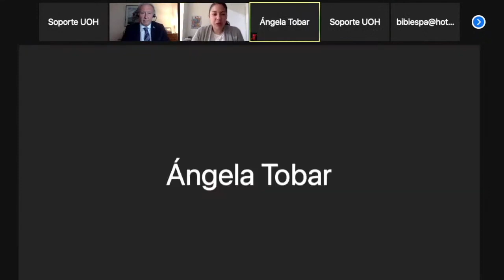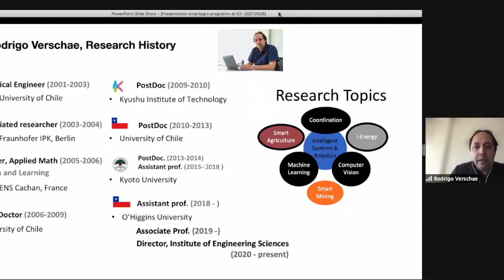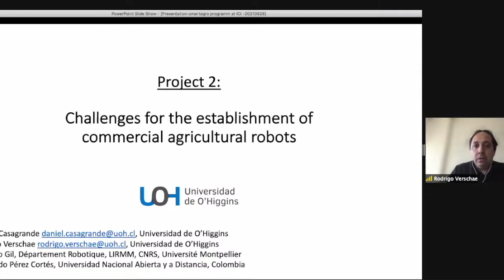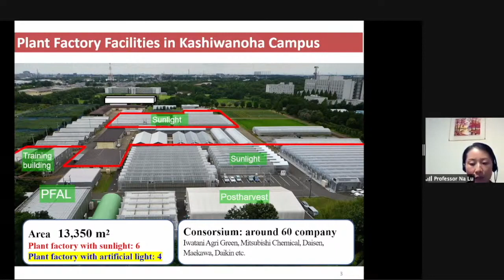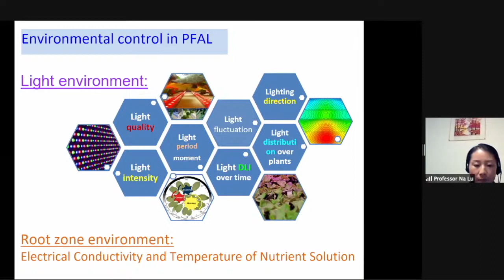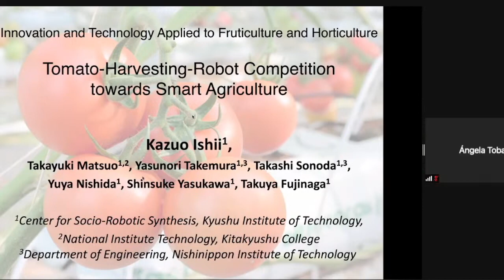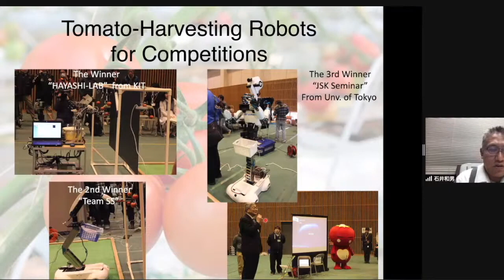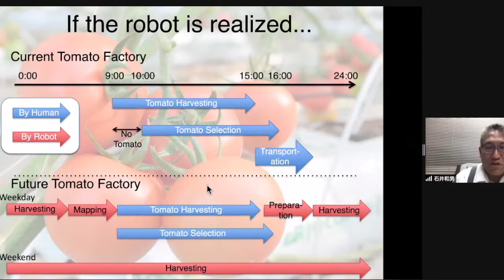Webinar Innovación y Tecnología aplicada a la Fruticultura y Horticultura